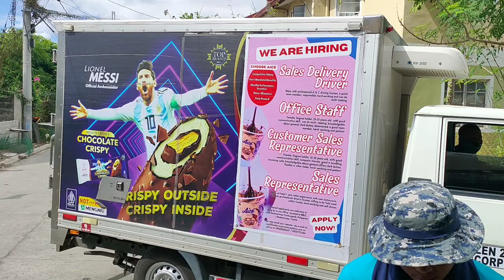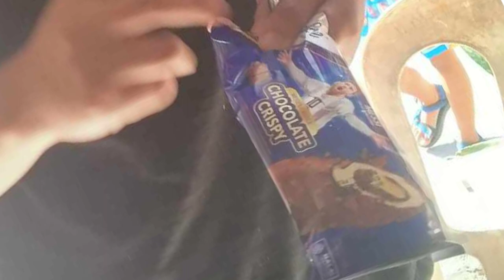Patok na Negosyo Kaya Ang AICE ICE CREAM (POV ng newbie seller)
Sa video na ito sasabihin ko kung ano yung mga naging proseso, paano ako nakapagsimula ng Aice Ice Cream na negosyo, magkano ang puhunan, magkano ang kitaan, at iba pa. Patok na negosyo nga kaya, pang extra income nga ba? Tara ka-goodvibes, bast ikaw, pag-usapan natin ang Aice Ice Cream